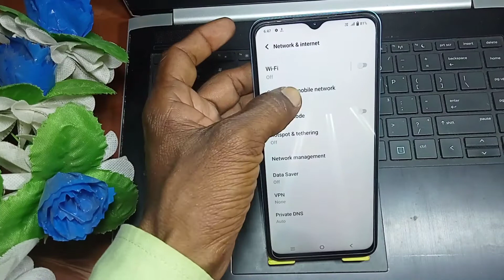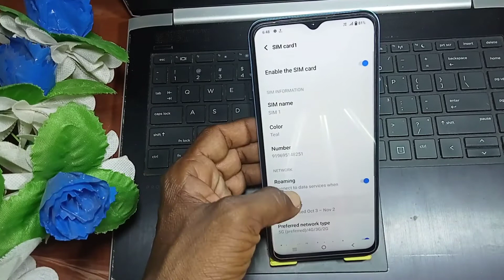vivo y72 network setting | vivo y72 me network setting kaise kare